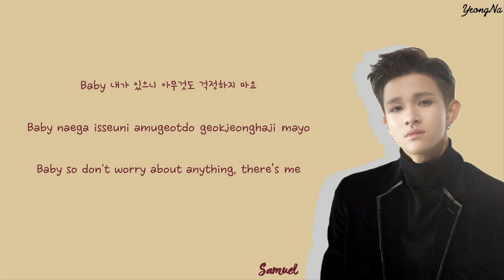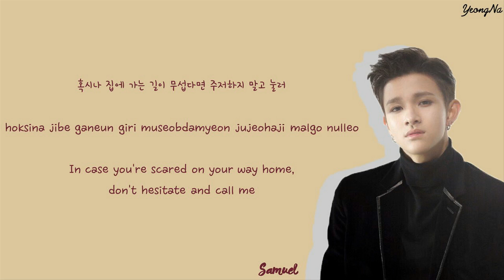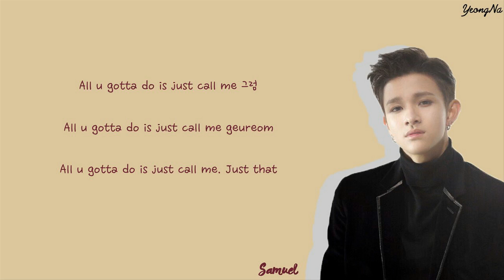[Han/Rom/Eng]SOS - 사무엘 (Samuel) Lyrics Video